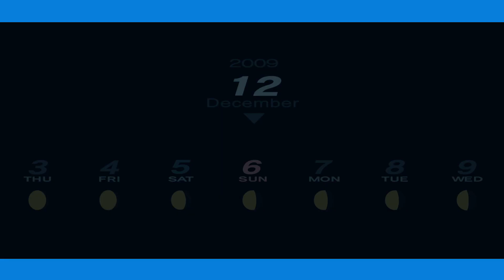Persona 3 Portable Mission Male MC December 6th